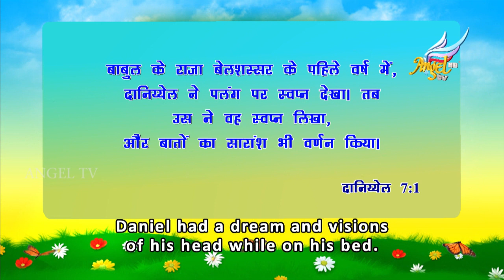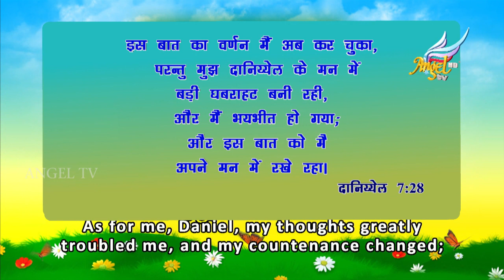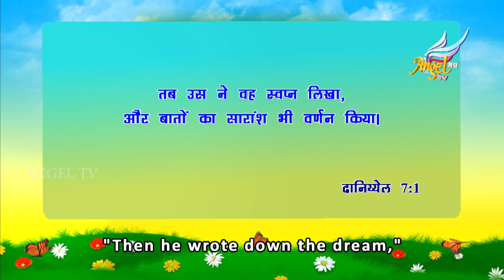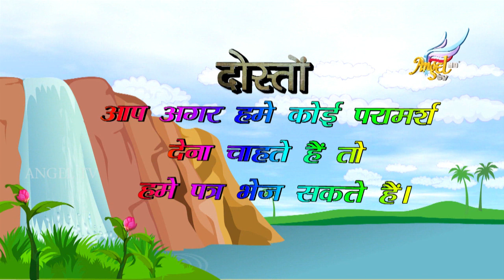Arumbugal | Episode 259